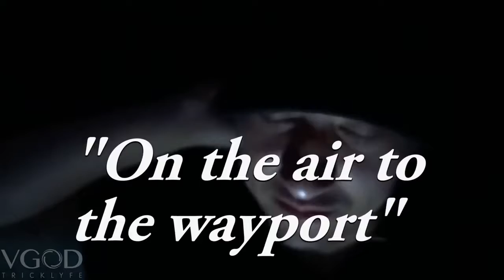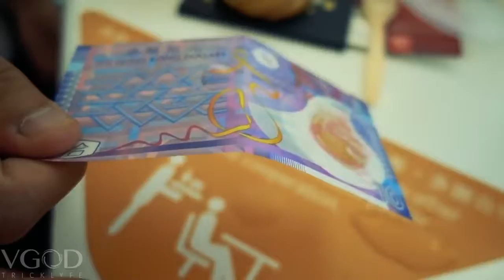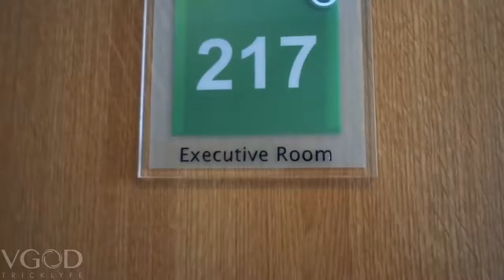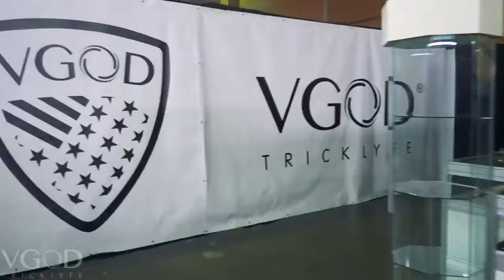VGOD VLOG Moscow, Russia Russki Vape #4 2017 gxudeJFKgho